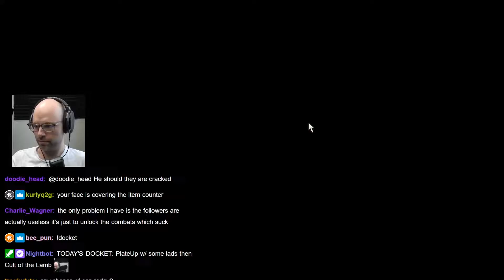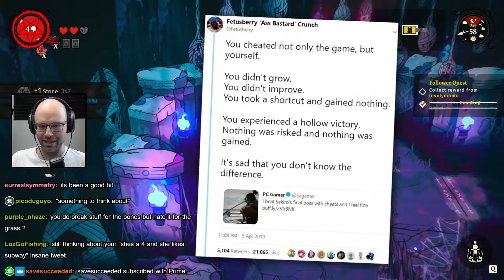Northernlion's thoughts on Cult of the Lamb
The Father of Rougelites talks about Cult of the Lamb